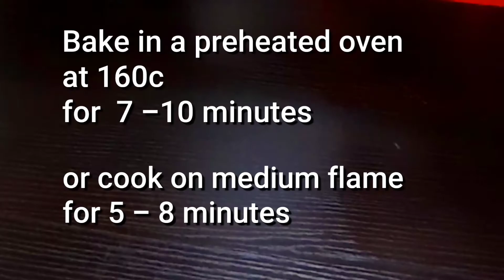How to make tasty Peanut butter cookies|4 ingredient peanut butter cookies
How to make tasty Peanut butter cookies|4 ingredient peanut butter cookies low sugar|peanut cookies

peanut butter cookie dough recipe is used in this homemade peanut butter cookie and you can make this peanut butter cookie with out flour too.

This peanut butter cookie dough is edible, because peanut butter cookie is a healthy recipe, similar to peanut butter cookie keto desserts recipes, this peanut butter cookie has no butter in it.
peanut butter cookie is low in carbs with the popular peanut butter cookie fork marks in it.

peanut butter cookie hacks,
peanut butter jelly cookies ,
peanut butter cookie mix hacks.

Friends, if you like my  video, you can help the channel.

What recipes do you like? American recipes, British recipes, Nigerian recipes, Chinese recipes, Indian recipes,  sweet, sour, spicy or bland

Also what  sort of beverages,  smoothies,  juicies, icecream or deserts you want me to make.